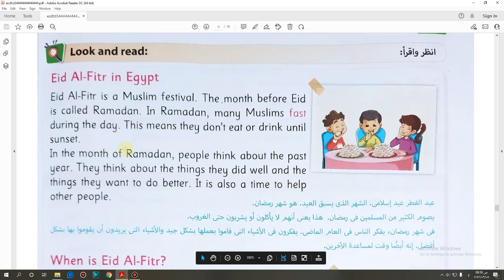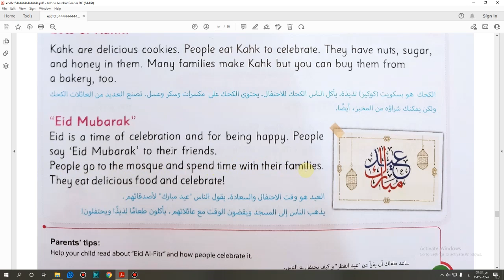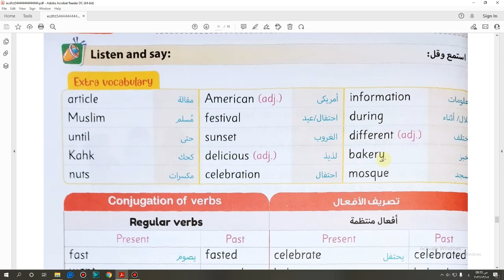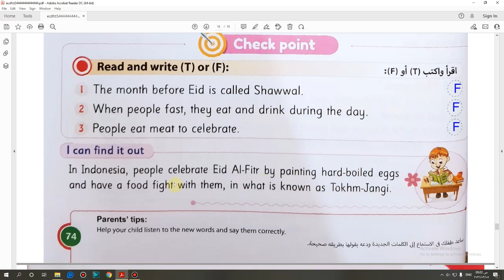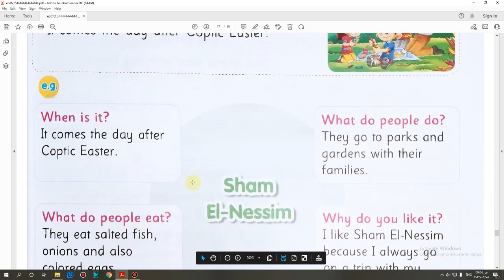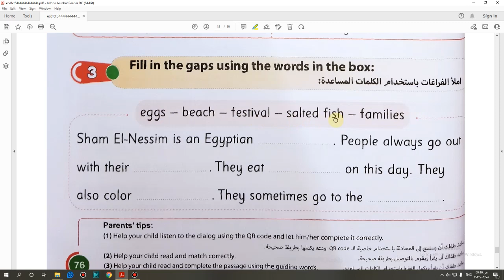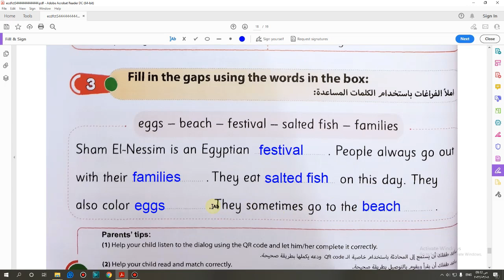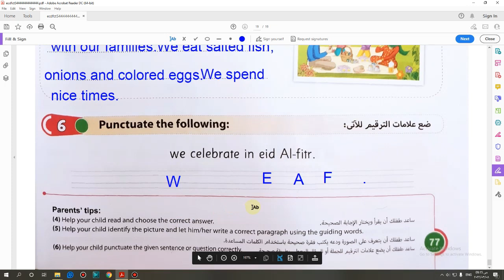حل كتاب Gem الصف الرابع الابتدائى تيرم ثاني الوحده الثامنه الدرس الثالث صفحة (73-77)